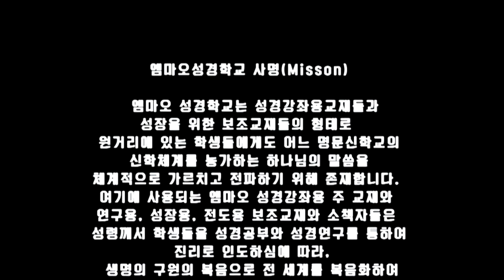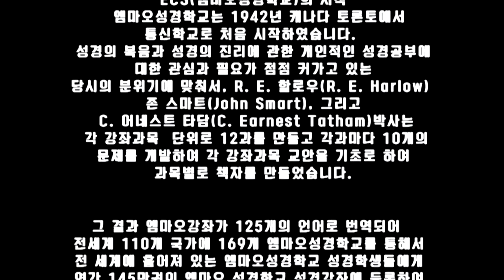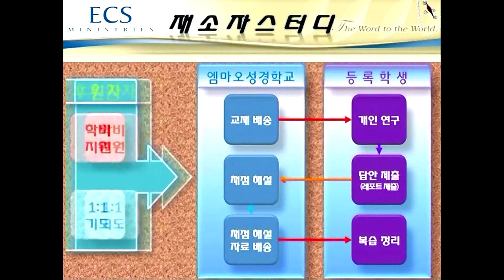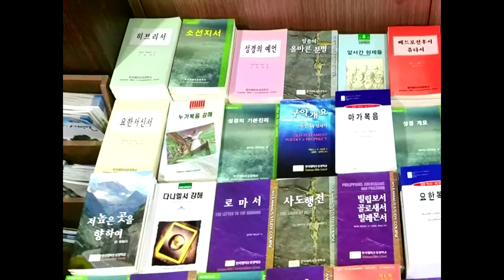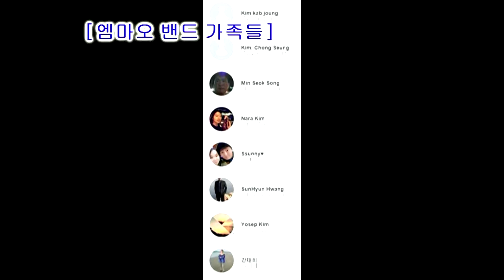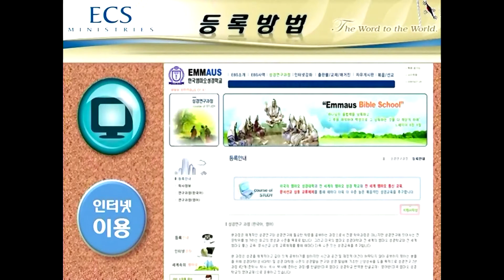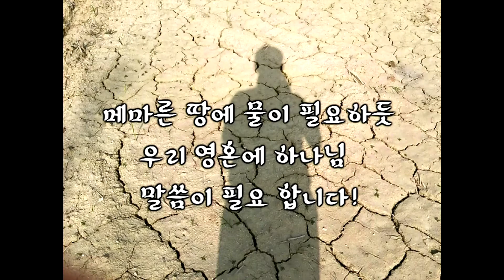GNTV 여성모 - 2016년 50주년 한국 엠마오 성경학교 (1부)